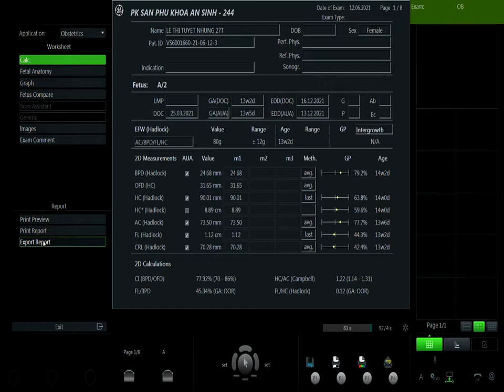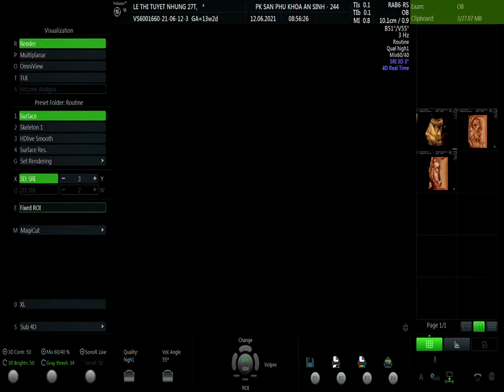LÊ THỊ TUYẾT NHUNG 12/06 VIP1